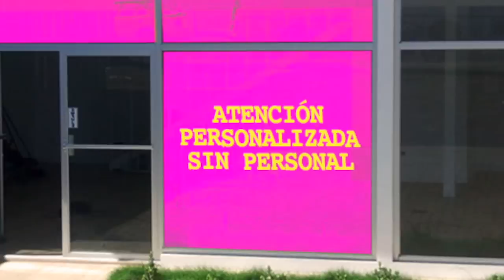Los saqueadores 2.0, adiós al PRD, y el llanto de Ortega, en La Última Mirada News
Una tropa de policías y antimotines armados, invadieron el estudio de ESTA SEMANA sin orden judicial, y procedieron a robar equipos técnicos y los archivos en papel, e incluso intentaron llevarse hasta los muebles. También secuestraron a nuestro colega Leonel Gutierrez por siete horas.
Pero saben, ese despliegue de violencia no les sirvió para nada…porque a pesar de todo aquí estamos nosotros haciendo este programa, y ustedes están viéndolo, con nosotros.
A cómo le gusta decir a la Vice Dictadora Rosario Murillo,…”no pudieron, ni podrán”… callarnos. Por su apoyo y solidaridad, muchas gracias.

Este es el vistazo satírico de las noticias del momento en Nicaragua con Juan Carlos Ampié.